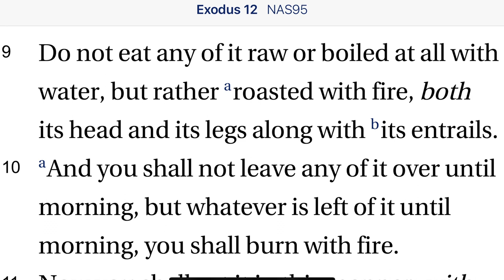Exodus 12:9-10 None Left Over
Moses is giving instructions to prepare for the passover. Deliverance from Egypt is very near. The tenth plague is imminent and after that God will deliver His people from Egypt.